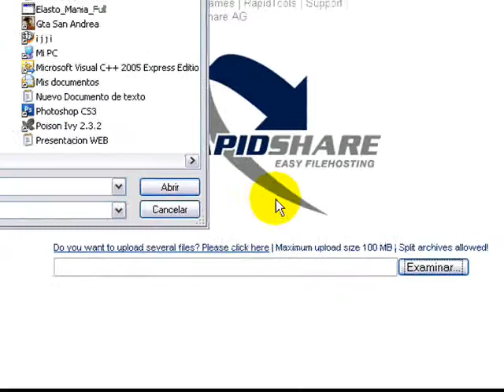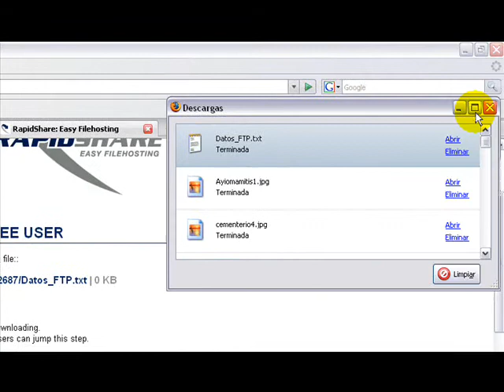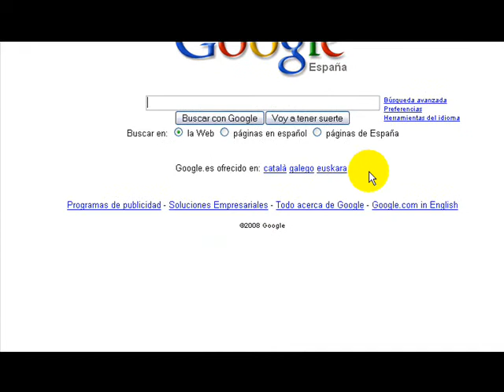Videotutorial- Subir archivo a Rapidshare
En este vídeotutorial les muestro como subir un archivo a Rapidshare. COMENTEN.

PD: Se me olvidó decir que máximo se pueden subr 100 Megas de golpe.